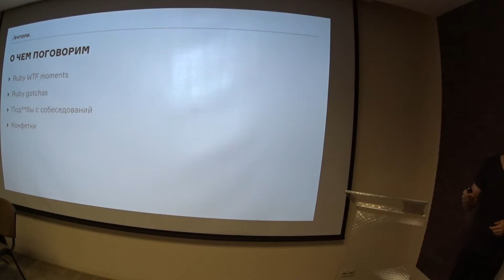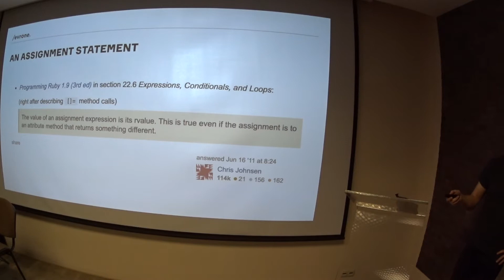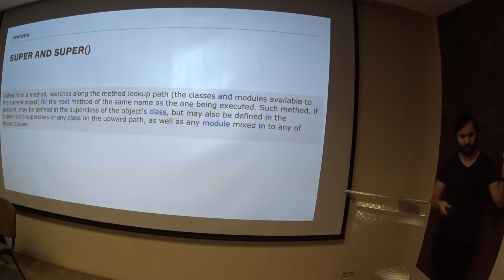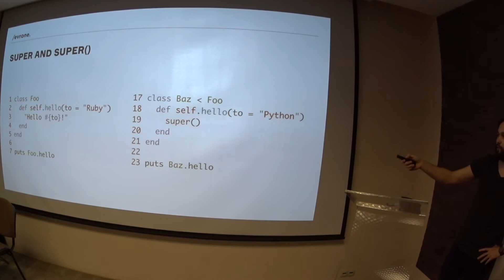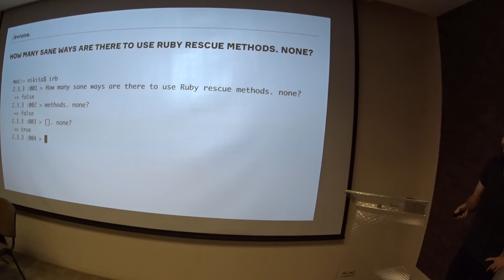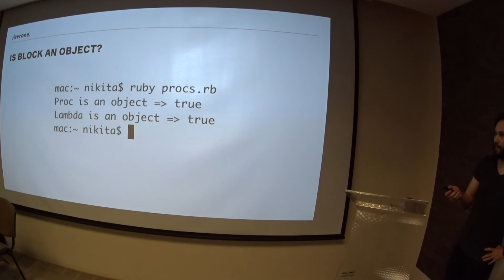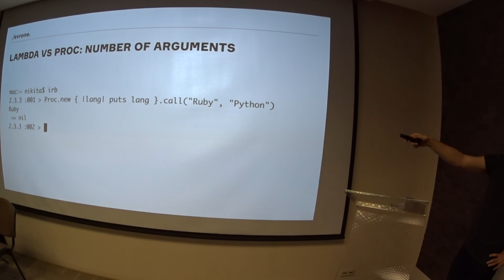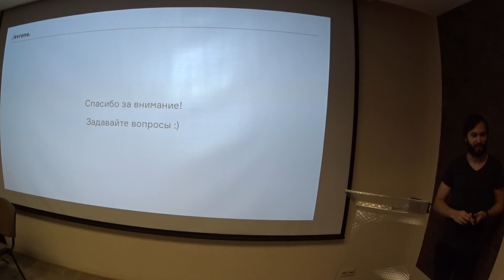ruby wtf - встреча Орел-РБ